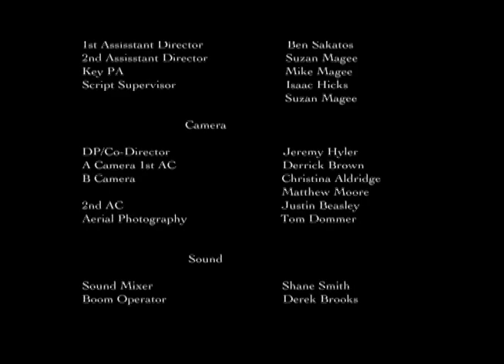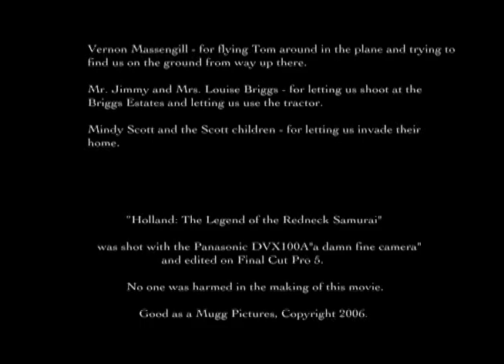Holland: The Legend Of The Redneck Samurai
Part one of a post-apocalyptic samurai adventure set in the declining remains of the United States.  Holland: The Legend Of The Redneck Samurai takes action, steampunk, classic samurai movies and the end of the world and puts them all together in a blender.

Crew:
Writer/Co-Director/Editor/Sound Design - Matthew B. Moore
Co-director/Director of Photography/Assistant Editor/Title/Effects - Jeremy Hyler
UPM/B-Camera - Christina Aldridge
1st Assistant Director - Ben Sakatos
Production Designer/Costume Designer - Sophia Madalana Martinez
Composer - Jim Boitnott
Post Production Effects - Dog Gone Productions
Fight Choreography - Jacques Shy
Production Coordinator - Mindy Scott Adams
2nd Assistant Director - Suzan Magee
Key PA/Craft Service - Mike Magee
Craft Service - Will Long III
Script Supervisors - Isaac Hicks and Suzan Magee
A Camera, 1st AC - Derrick Brown
2nd AC - Justin Beasley
Aerial Photography - Tom Domer
Sound Mixer - Shane Smith
Boom Operator - Derek Brooks
Original Music Composition - Jim Boitnott
Battle Scene Music - Jim Boitnott, Patrick Jones and Max Wood
Closing Credit Music - USS Friendship: "Hot Fire" from "Women And Children Last"
Grip/Electric Mentor - Ed Moye
Gaffer - Robert Corbett
Best Boy Electric/Log and Capture - Justin Kuhn
Swing/Gaffer - Catherine Cravens
Key Grip - Joshua Aldridge
Best Boy Grip - Cory Doggett
Dolly Grip - Robert Kerns
Grip - Derek Bussell
Weapons Master - Jay Brown
SFX Make-up - Casey Tow and Lee Clore
Gun Handlers - David "Big Dave" Brown and Lynn Ward

Cast:
Master Acedizzle - Anthony "Ace" Scott
Holland - Matthew B. Moore
Uncle Henry - Henry Kingsley
Young Holland - Roman Jason Scott
Creep 1 - Constantino Ferrer
Creep 2 - Larry Joseph Parks
Pickles - Justin Kuhn
Tard - Robert Kearns
Jay - J. Lublinkholf
Becca - Crystal Largen
Heshers:
David "Big Dave" Brown
Lee Clore
Casey Tow
Derrick Bussell
Jon Hart
Aaron "A Dog" Johnson
Justin Beasley
Ben Sakatos
Les Epstein
Nick Staryeu
Mike Magee
Derrick Brown
Jay Brown
Robert Corbett
Joshua Aldridge
Adam Ross
Zebulon Berry
Derek Brooks
Ed Moye
William Long III
Chris Perkins